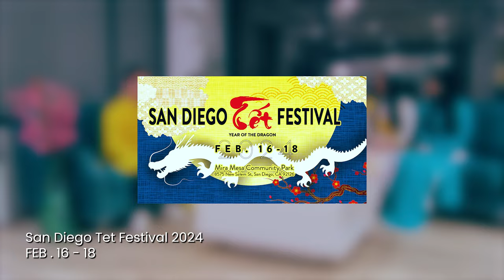Hoa Hậu San Diego ... Meet Miss Viet Nam San Diego. Pageant, Festival, Hội chợ Giáp Thìn có gì lạ?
Gặp gỡ các Hoa Hậu San Diego.

3:00PM mỗi ngày trên Little Saigon TV Galaxy Nationwide 19 SR-22000 Frequency 11929V